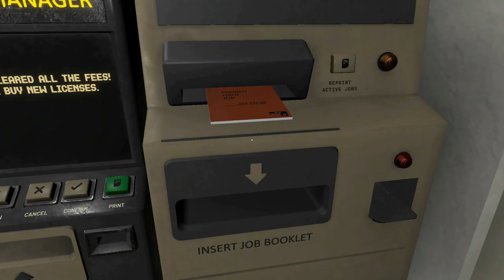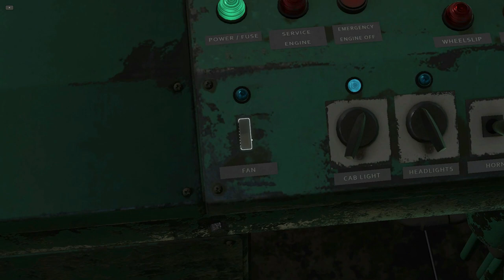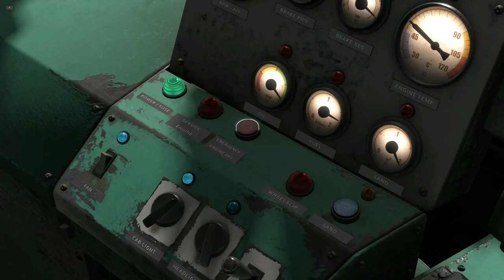Freight Haul in Machine Factory & Town - Ep. 2 - Derail Valley: Overhauled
In this episode of Derail Valley Overhauled we do a short Freight job, loading and move some freight cars around the Machine Factory & Town yard, preparing them for future departure.

-Optional-

Derail Valley fully supports playing on a regular PC, using mouse and keyboard on a flat screen, but virtual reality is where it really shines. In VR you can, for the first time ever, truly be inside train cabs and operate controls with your own hands. Derail Valley supports all major PC VR headsets.